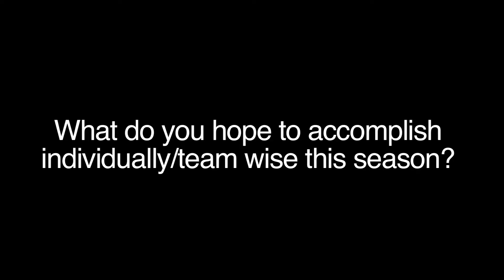2013 Dandy Dozen: AJ Long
AJ Long of Friendship is one of 12 mid-state players selected to the Tennessean's 2013 Dandy Dozen.